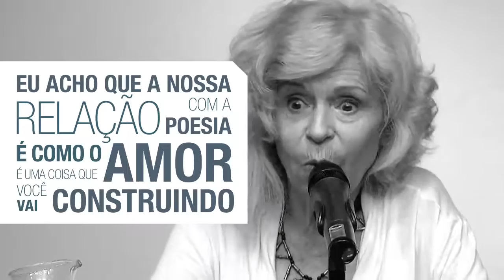Encontro com Alice Ruiz | Revista E | Sesc SP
Alice Ruiz, poeta, esteve presente na reunião do Conselho Editorial da Revista E no dia 14 de outubro de 2016